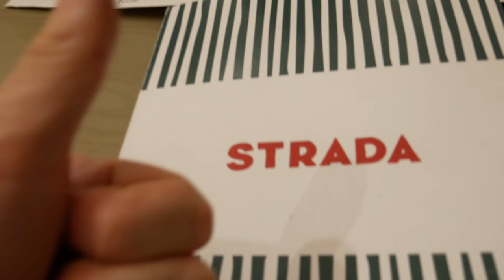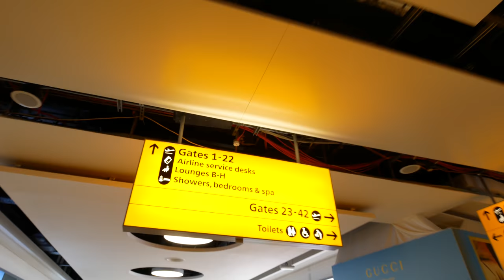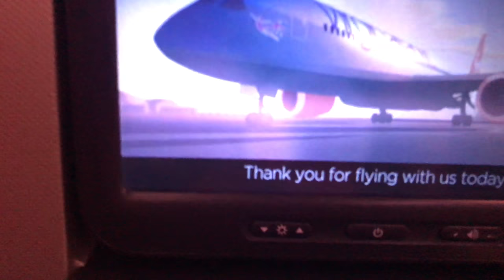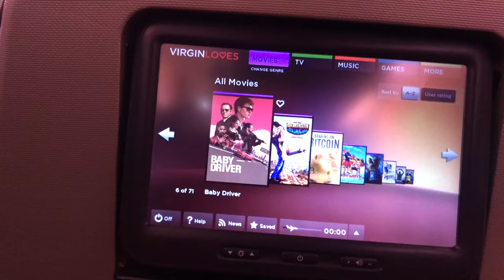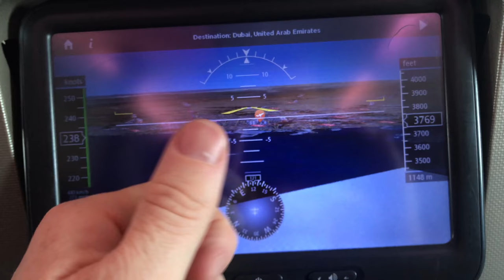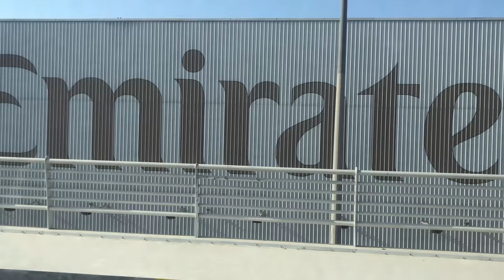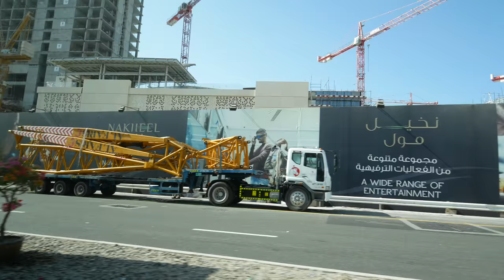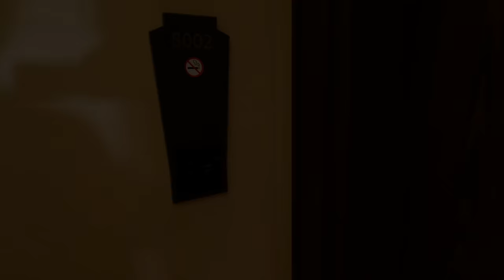Dubai October 2017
VS400 Virgin Atlantic flight from Heathrow to Dubai in Premium Economy and then onto the Sofitel Palm Hotel